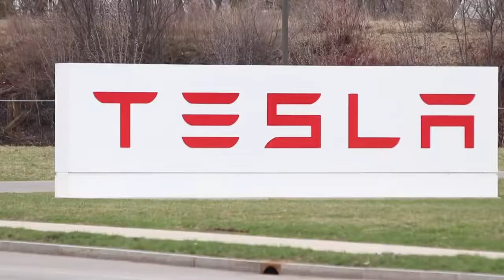Ciminelli, Kaloyeros convictions upheld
A federal appeals court upheld the convictions of Louis P. Ciminelli and Alain Kaloyeros for their role in the Buffalo Billion scandal, first exposed by Investigative Post's Jim Heaney in 2014. Heaney talks about the ruling on WGRZ.